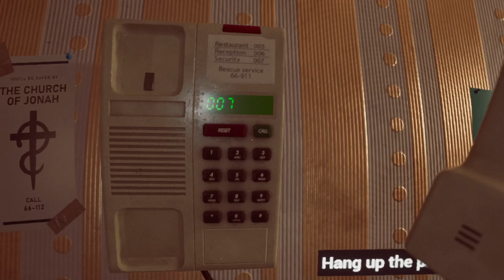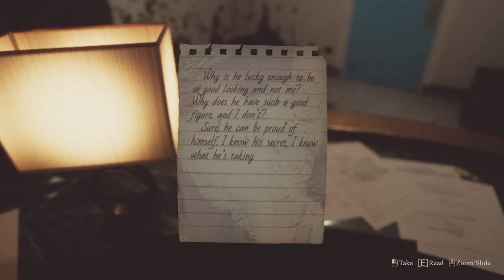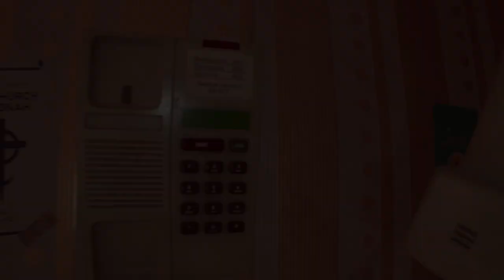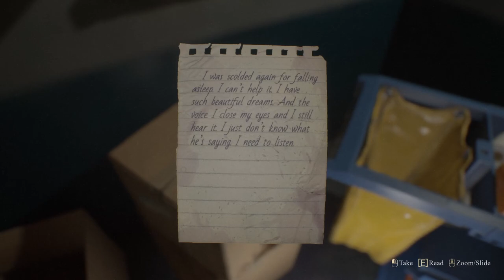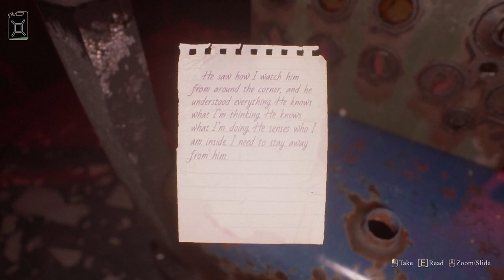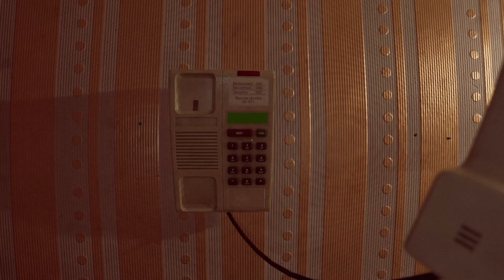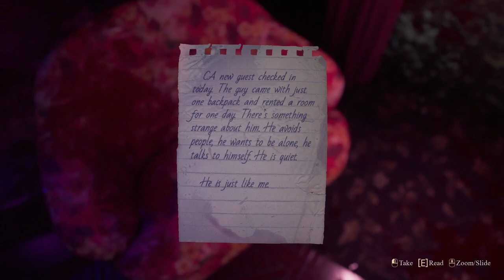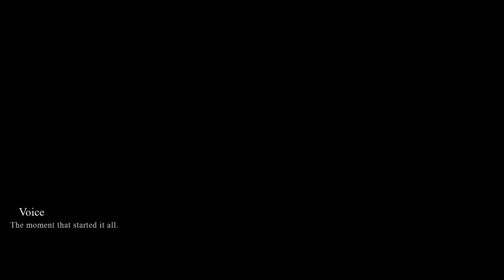Do We Bang? | THE INN-SANITY | Indie Horror Game (PART 2 - Final)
This was such a great game. The negotiations - the different characters, the lore, the twists...and the replayability of different endings...

I hope you support this indie developer and buy this, just so you can find out what other endings are applicable to you. Let me know the different endings you received in the comments below...

You arrive at a luxury hotel to stay for just one night. During this time, the city turns into a den of deformed monsters, and the hotel becomes a prison for its guests.

After quarantine was announced the hotel residents began to turn into deranged creatures. This alien influence haunts you too. The only chance for you to survive the apocalypse and to not go mad is to understand who you can trust. Will you be able to get out? And most importantly, will you stay human after all of this madness?